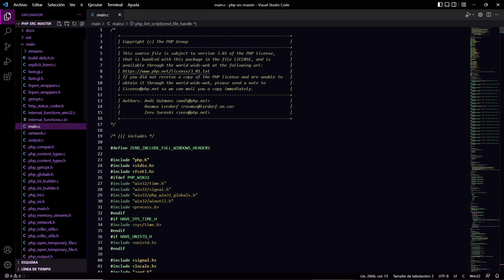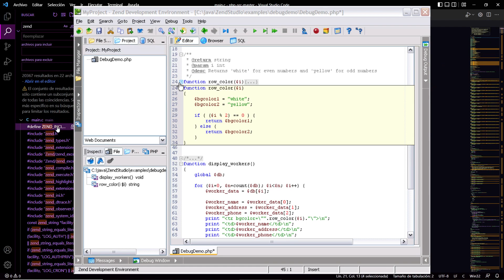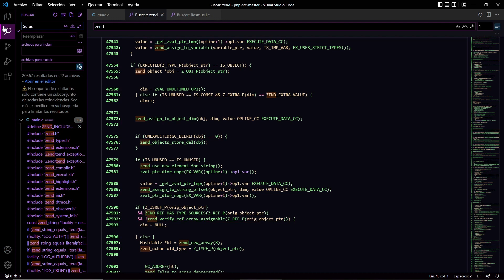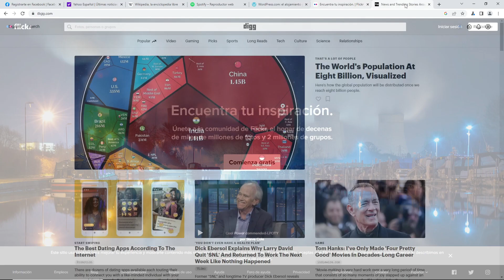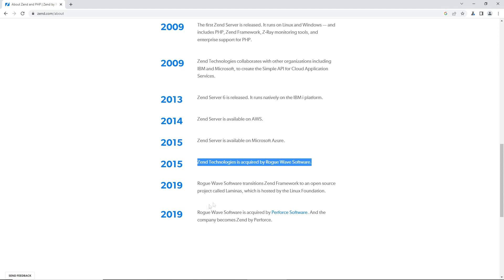El proyecto PHP por dentro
Historias de proyectos open source.